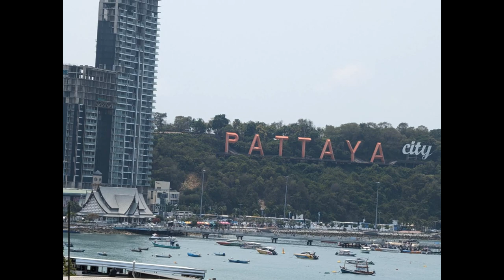Girls Like You cover sung by SC of the Maroon 5 hit 1 Beautiful Girls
Take 2 as I noticed high harmonies at the end with the yeh yeh yeh so I added them and increased the volume on my vocal.  Other wise the same video with many beautiful girls i have met and actually took their pictures.  Girls Like You" is a song recorded by American band Maroon 5 from their sixth studio album Red Pill Blues (2017). The track was written by lead singer Adam Levine, Starrah, Gian Stone, Cirkut, and Jason Evigan, with the latter two serving as producers. A second version featuring and co-written by American rapper Cardi B, was released on May 31, 2018, as the album's fifth and final single.The single version was included on the re-release edition of the album.